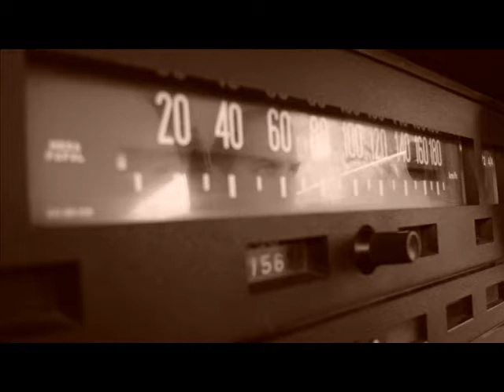Mój Fiat 125p - slideshow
kilka fotek mojego duzego kwiatka w pokazie slajdow...